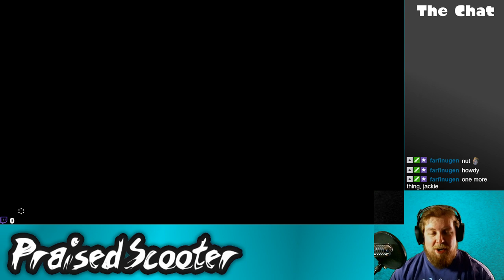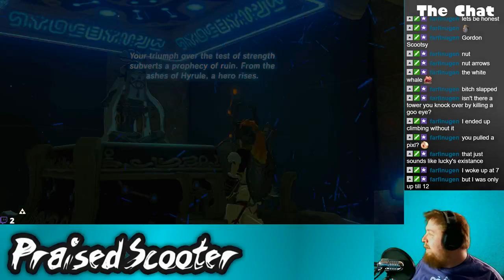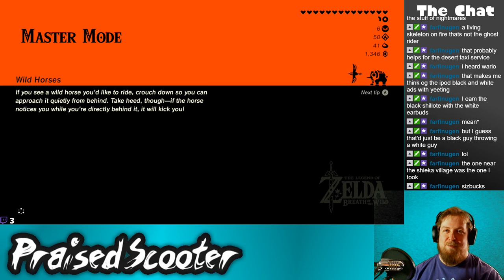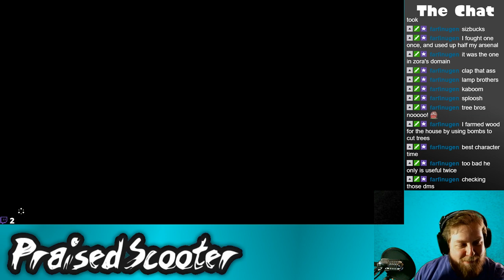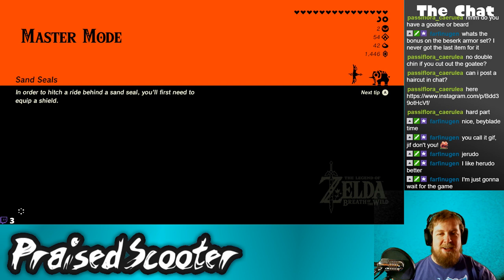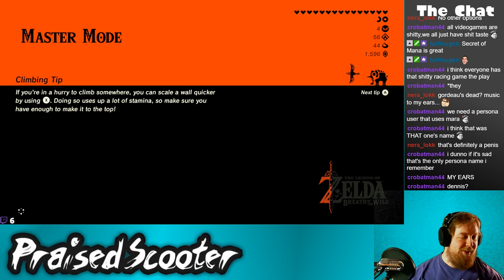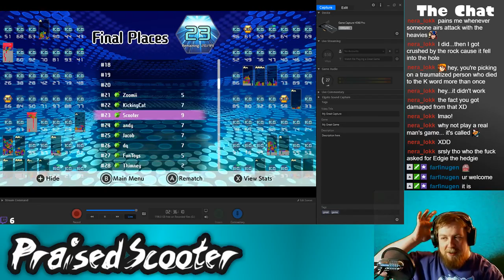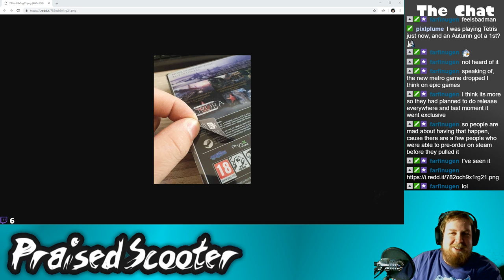Master Berserker and other things - 2/16/2019